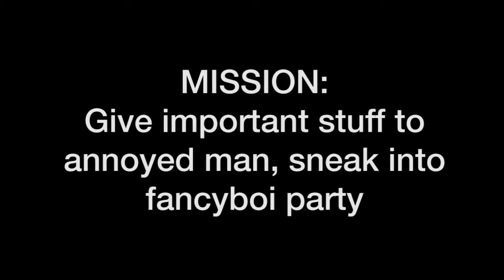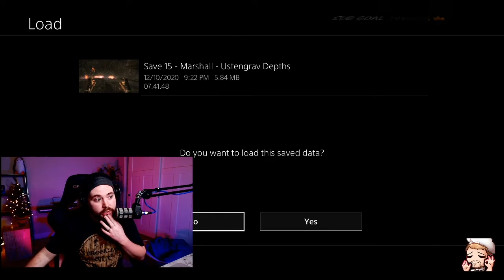Tragedy at Thalmor — Botched Skyrim Quest Leads To 73 Deaths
I hear this particular death loop is infamous. Do you have a similar experience in Skyrim or any other game?